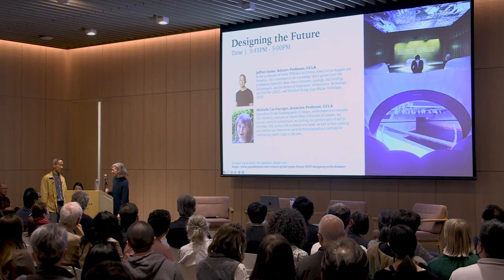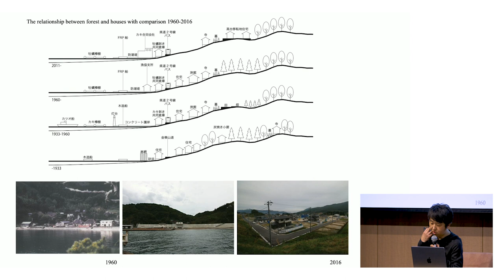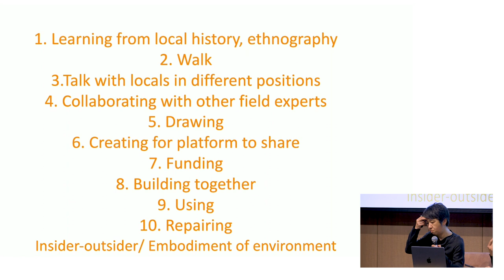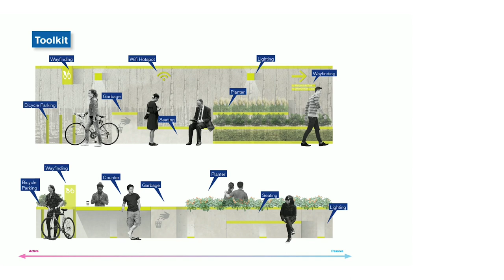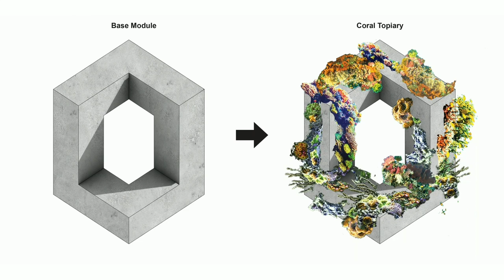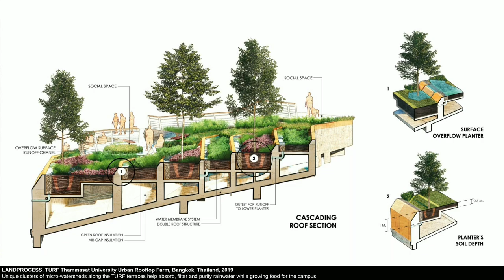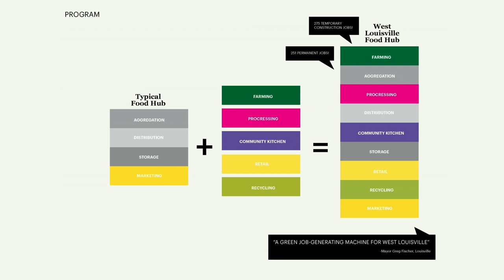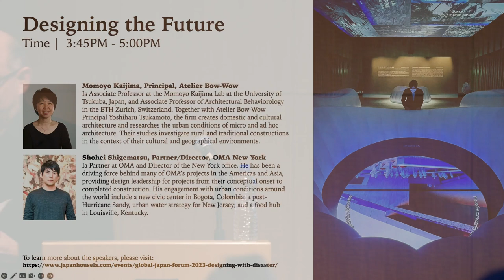Global Japan Forum 2023 | Session 2 | Designing the Future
In conjunction with the JAPAN HOUSE Los Angeles exhibition “Designing with Disaster | Stories from Seven Regenerative Cities,” planned by ArcDR3, the UCLA Terasaki Center’s annual Global Japan Forum for this year invited renowned architects, academics, and environmental researchers from both Los Angeles and abroad to discuss the lessons learned from past environmental disasters and how to create disaster-resilient environments to safeguard our futures.

During this second session, “Designing the Future,” the conversation moved the focus away from the past and introduced renowned architects to address important questions on how society can design living environments that proactively plan for inevitable environmental disasters.

Speakers:
Emcee 1 | Jeffrey Inaba (UCLA)
Emcee 2 | Michelle Liu Carriger (UCLA)
Panelist 1 | Momoyo Kaijima (Atelier Bow-Wow)
Panelist 2 | Shohei Shigematsu (OMA)

“Designing with Disaster | Stories from Seven Regenerative Cities” Exhibition
●　Dates:    Friday, January 27, 2023 - Sunday, April 2, 2023
●　Hours:   Mon. – Fri. | 11:00 AM – 7:00 PM (PDT)
                     Sat. – Sun. | 11:00 AM – 8:00 PM (PDT)
●　Fee:       Free

●　CONNECT WITH JAPAN HOUSE LOS ANGELES